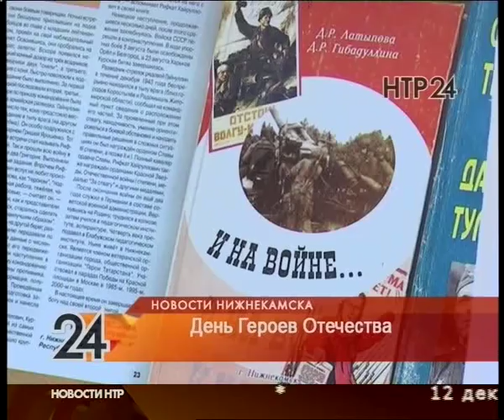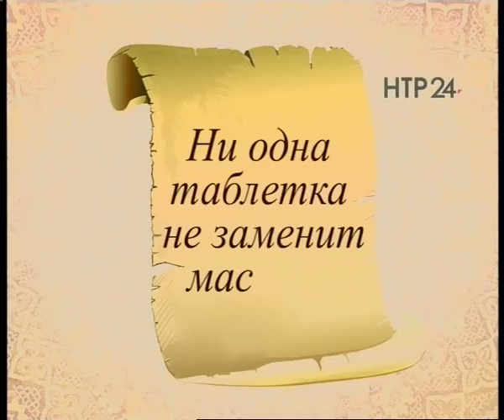Новости Нижнекамска. Эфир 11.12.2017